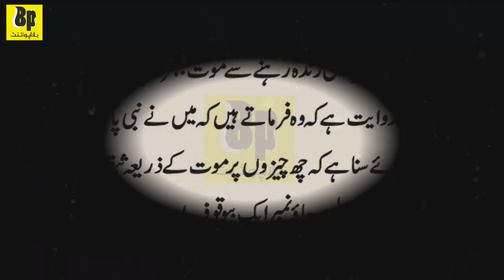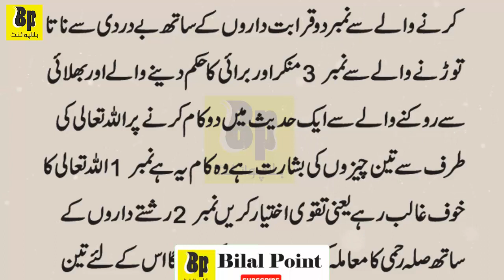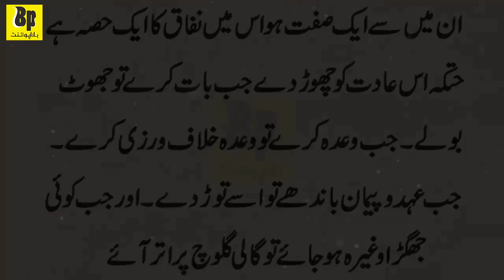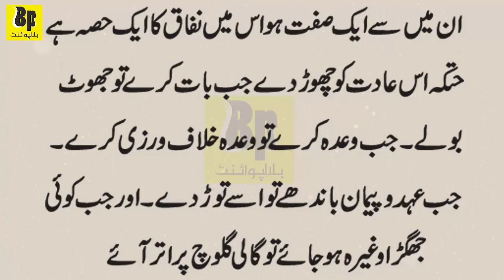6 Chezon Se Pehhly Mar Jana Beter Hai | Islamic Stories | Hazrat Muhammad (SAW) Ny Foramaya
6 Chezon Se Pehhly Mar Jana Beter Hai | Islamic Stories | Hazrat Muhammad (SAW) Ny Foramaya 383 @Bilal Point
#6 ChezonSePehhlyMarJanaBeterHai
HazratMuhammad(SAW)NyForamaya